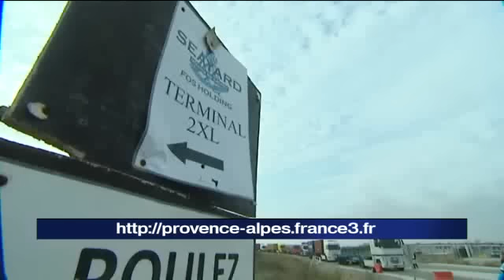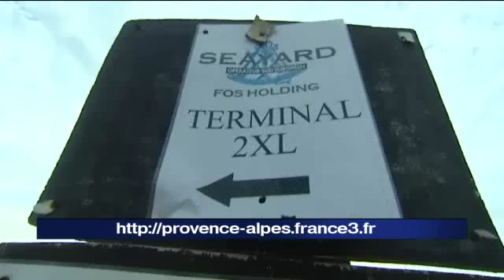FOS 2 XL : bug informatique et gros bouchons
Les routiers exaspérés doivent attendre des heures pour charger et décharger leurs camions sur la plateforme Seayard sur le terminal de Fos 2XL.